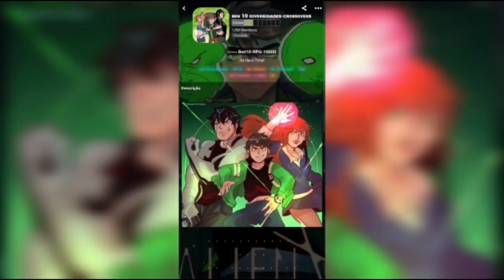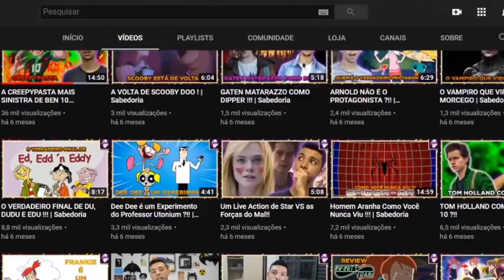BEN 10 - OS ALIENS SUPREMOS SÃO MAIS PODEROSOS QUE OS PREDADORES DO NEMETRIX?!